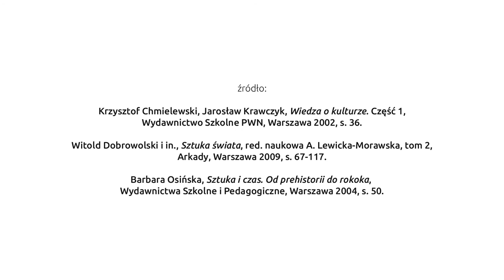31 Kompozycja klasyczna